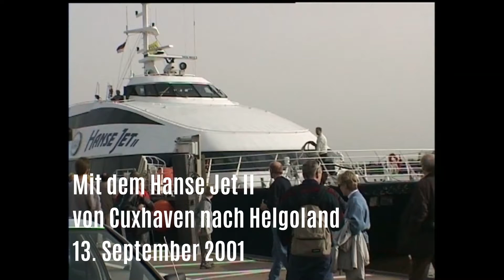Mit dem Hanse Jet II von Cuxhaven nach Helgoland am 13. September 2001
Mit dem Hanse Jet II geht es am 13. September 2001 von Cuxhaven nach Helgoland. Es folgen Aufnahmen von einem Rundgang über die Insel. Im Hafen von Helgoland startet der Katamaran "Vargoy". Auf der Rückfahrt befindet sich auch ein Seebäderschiff mit der Aufschrift  Büsum-Helgoland.